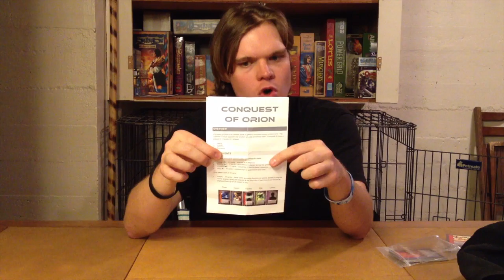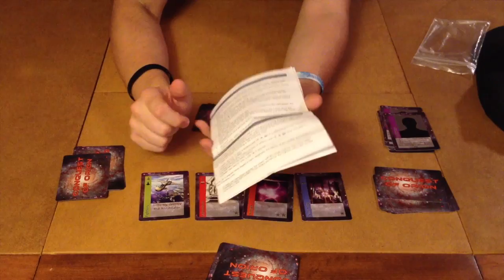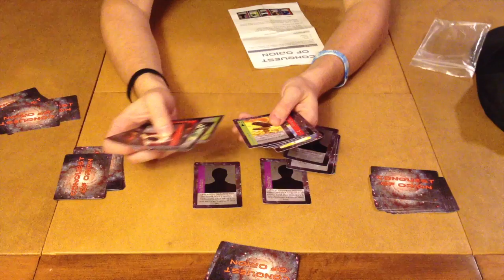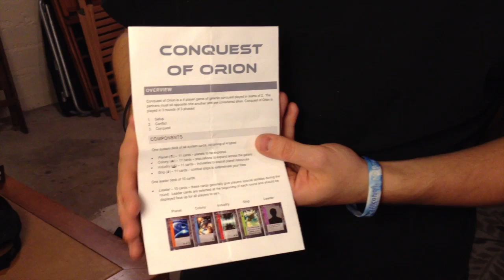Bower's Game Corner #73: Conquest of Orion Review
From The Publisher: ORION - yours to conquer. Once just a distant constellation, Orion is now being explored and colonized. Will you lead your alliance to victory or suffer defeat at the hands of your enemies?

Conquest of Orion is a team-based card game played over several rounds of conflicts. For each conflict, players play a single card and then evaluate the winner. However, technologies and leaders have special abilities that will influence the outcome of each conflict. Through careful card play and strategy, players will work with their partner to lead their alliance to glory!